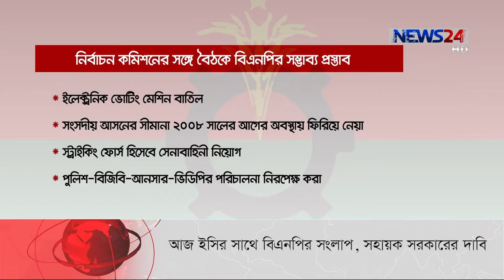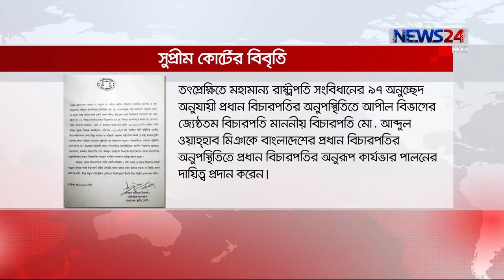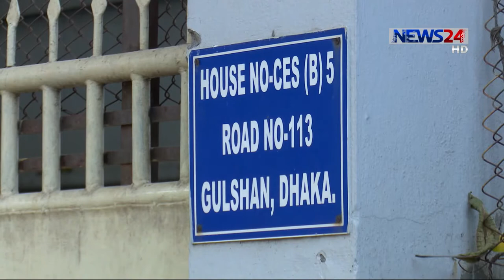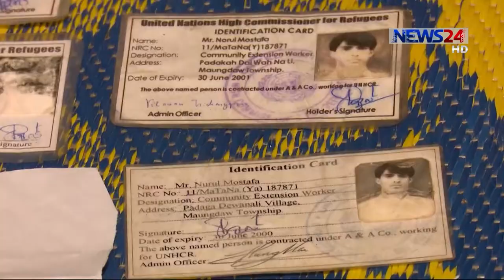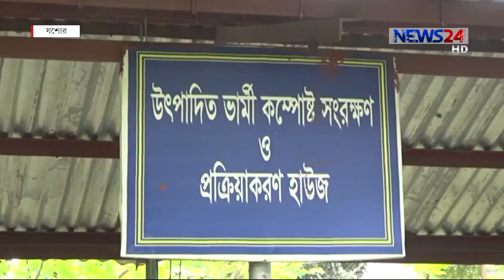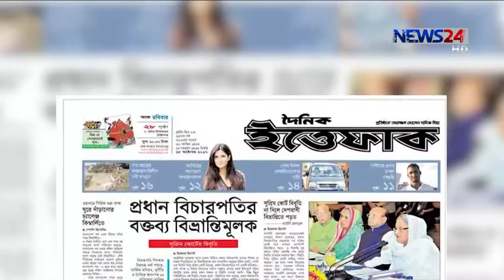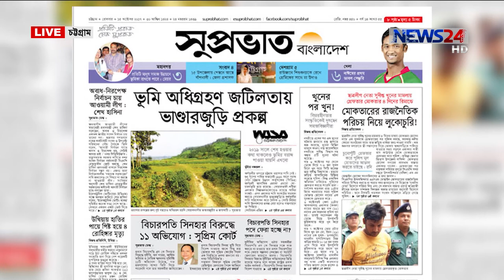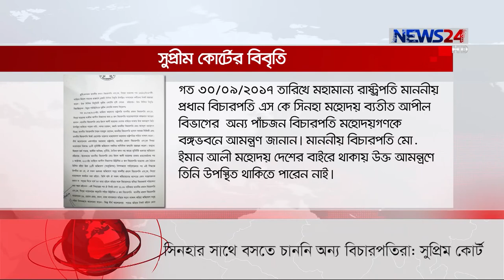NEWS24 সংবাদ at 8am News on 15th October, 2017 on News24